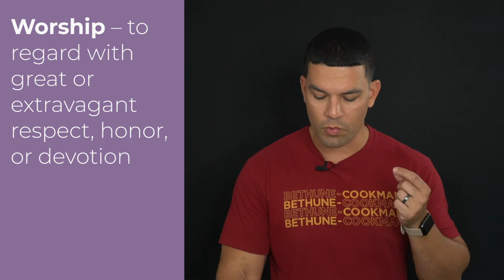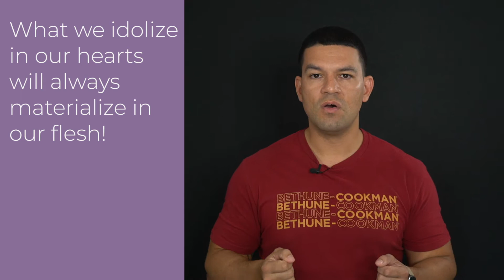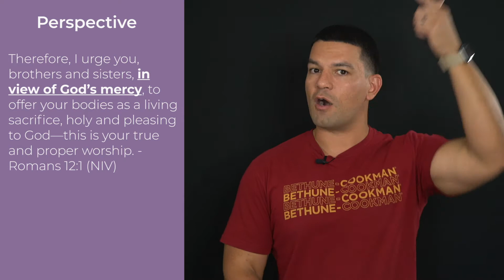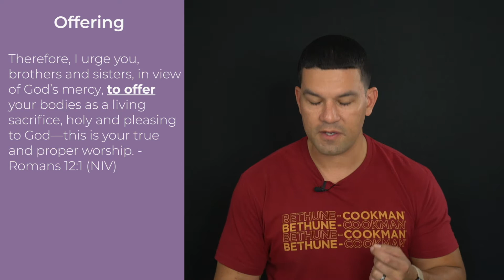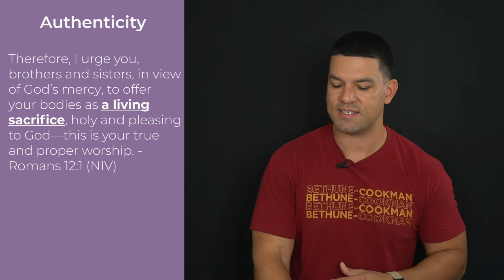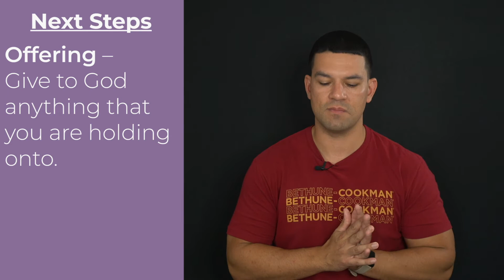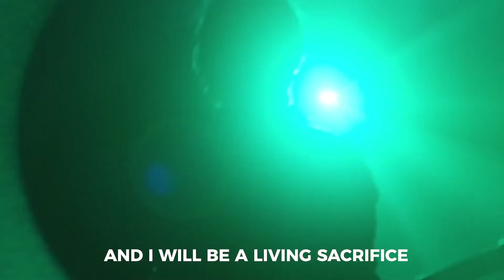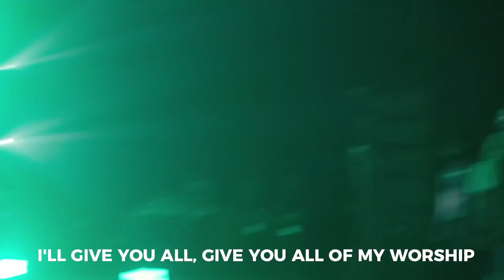Don't Be A Poser | Pastor Ricky Ortiz | Meta Church NYC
Join us for a new message from Pastor Ricky Ortiz on the importance of the sincerity of our worship!

Few things are more disappointing or shameful than finding out someone or something is a fake. But if we're not careful as Christians, our worship can become as insincere or fake as anything else. We might sing songs or raise our voices in prayer, but if there is not substance in worship then we are simply pretending to be something more than we actually are.

TODAY'S LINKS:
- Fill out our online Connection Card and let us know how we can pray for you